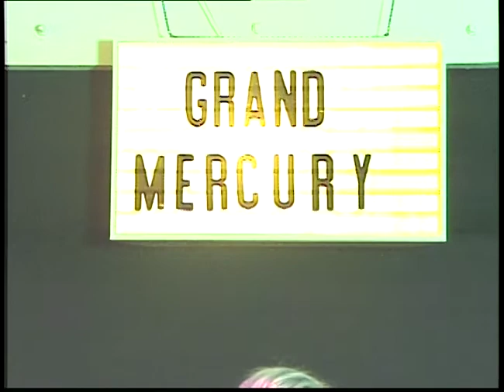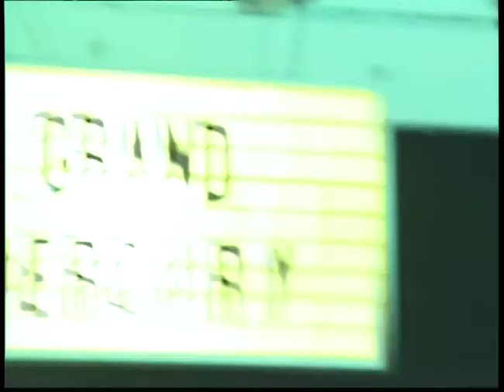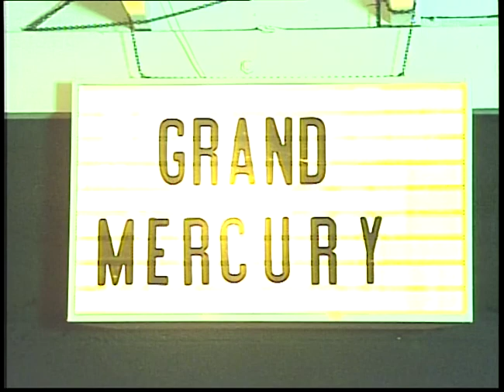Blue Diamond's Grand Mercury | Full Performance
Blue Diamond's Grand Mercury performs live in the Highland Park TV studio!